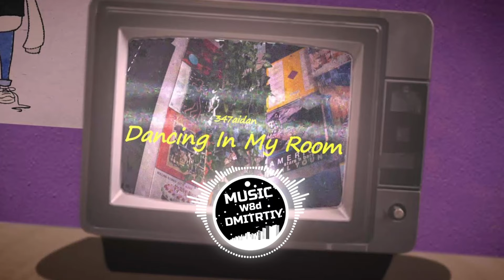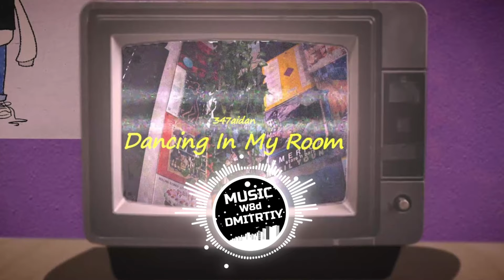347aidan - DANCING IN MY ROOM [8d music]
8D SONGS ; ARTIST: 347aidan — TITLE: DANCING IN MY ROOM

(Make the sound to the max and wear headphones to feel the full thrill of 8d music,  you can also close your eyes for the best experience)

Words for the mind, songs for the soul...

🚀 1. Playlist of all 8d songs
🎵 2. Playlist of all 8d + slowed songs